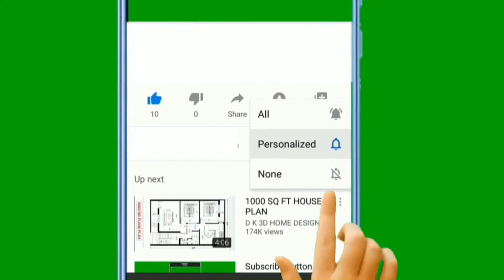Copy of Monday Evening Temple Pooja-Live Streaming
London Muthumari Amman Temple, UK
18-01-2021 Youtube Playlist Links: